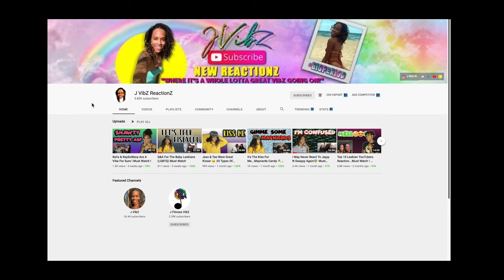Fashion Nova Haul Gone Wrong ! Super Hilarious ! Must Watch !